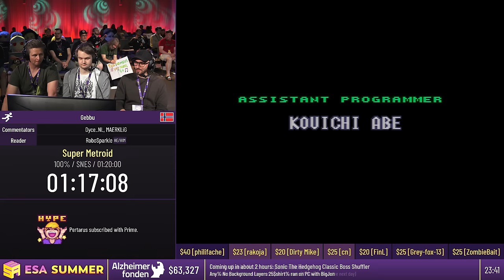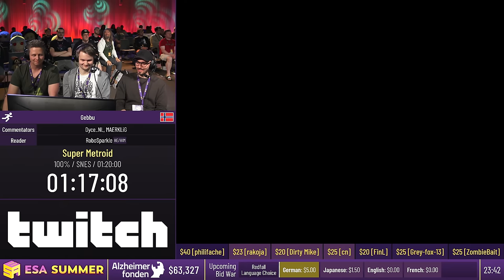Super Metroid [100%] by Gebbu